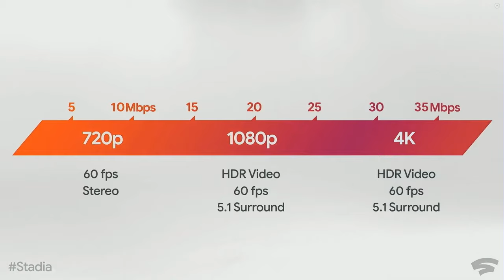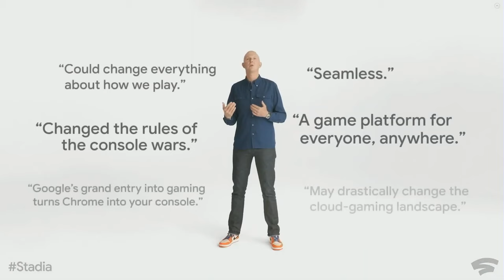Stelling van de Week: Er komen teveel game-abonnementen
Salim en Peter schuiven aan voor een nieuwe Stelling van de Week! Wat denk jij? Word het allemaal teveel en is er genoeg ruimte op de markt voor al die nieuwe services? Laat het ons weten in de reacties!